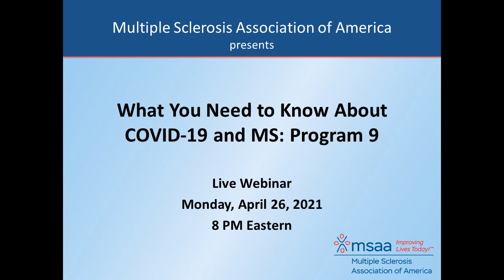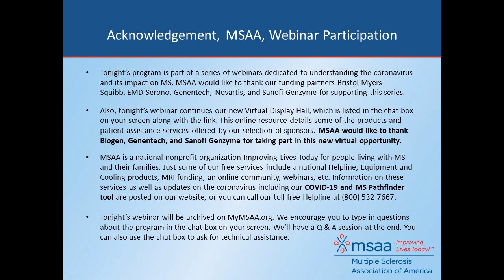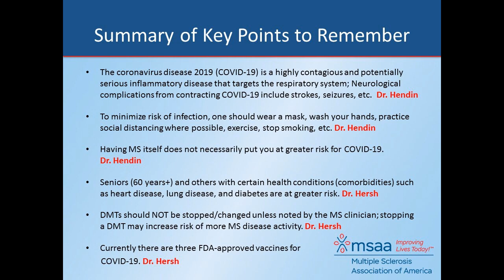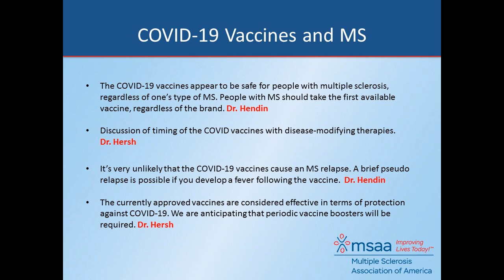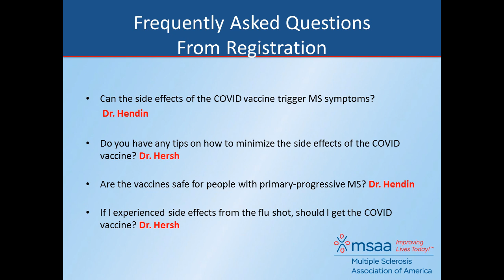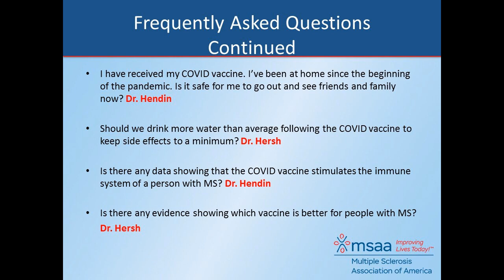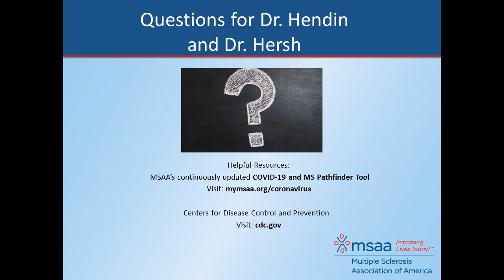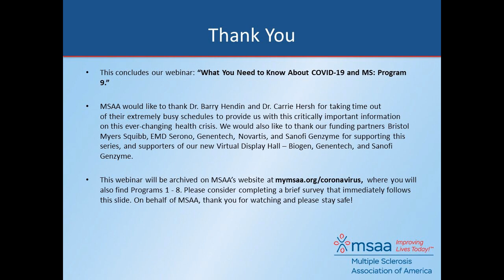What You Need to Know About COVID-19 and MS - Program 9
Featuring Barry Hendin, MD and Carrie Hersh, DO, MSc, FAAN

Recorded on April 26, 2021, MSAA’s Chief Medical Officer Barry Hendin, MD and the Chair of MSAA’s Healthcare Advisory Council Carrie Hersh, DO, MSc, FAAN discuss the latest updates on the coronavirus (COVID-19) pandemic at the time of broadcast including recommendations for taking the currently approved vaccines. Through an expanded Q & A session, Drs. Hendin and Hersh address questions around vaccine safety and effectiveness, timing with disease-modifying therapies, and other vaccine-related topics.